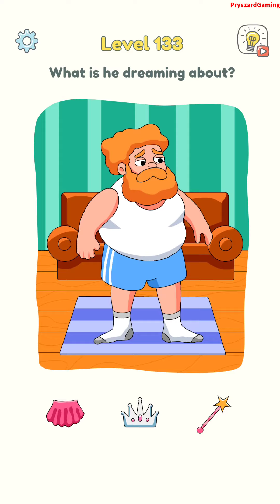DOP 3: Displace One Part - Gameplay Walkthrough Part 4 All Levels 118-155 ANSWERS ADS (Android, iOS)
DOP 3: Displace One Part SayGames Ltd

🔽Download Google Play/App Store:
iOS game:

📱Game Description:Hey! Join us and enjoy “DOP 3: Displace One Part” - a new addictive puzzle game, where you choose how to solve the riddles! Your goal is to move objects to the pictures, following logic and intuition. Let's try to complete all levels to develop IQ and brain skills.